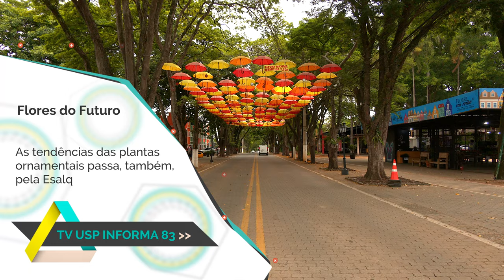TV USP Informa n.º 83 - Flores do Futuro: As tendências das plantas ornamentais passa pela Esalq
A cidade de Holambra, no interior do Estado de São Paulo, é famosa nacional e internacionalmente por sua larga e diversa produção de flores e plantas ornamentais. E o Veilling é mais conhecida cooperativa de produtores do setor.
Para dar visibilidade ao mercado sobre as novas tendências do setor, a entidade realizada, a cada semestre, uma edição do Veiling Market, feira de negócios para profissionais do setor.